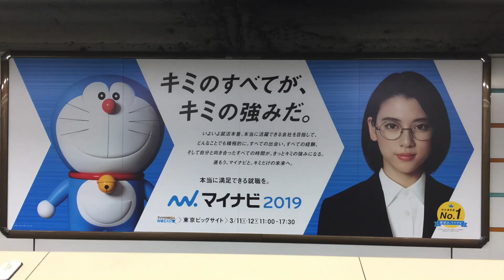18 February 2018